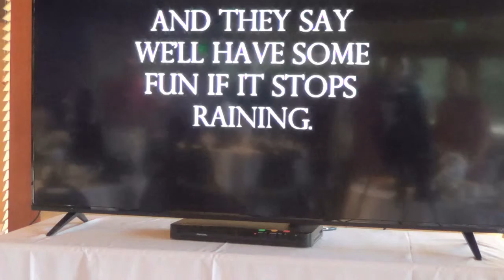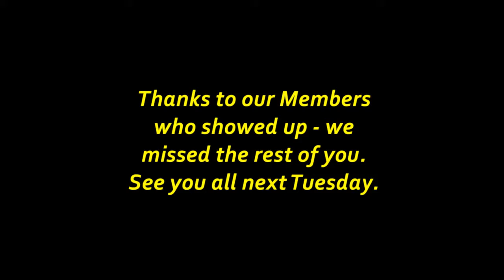RCLV Mtg 8 11 2015